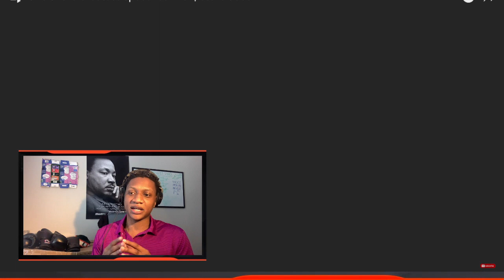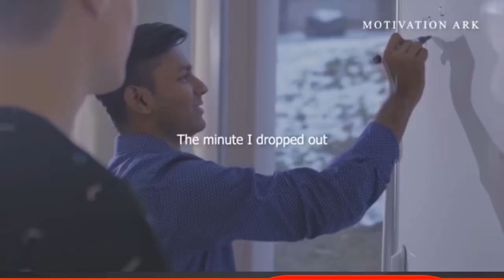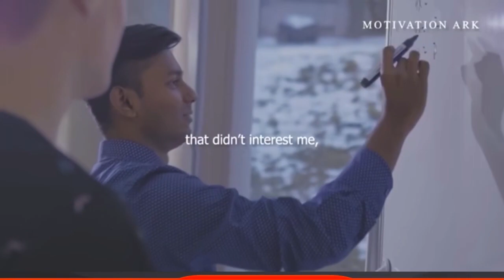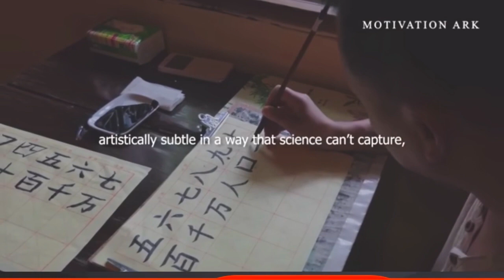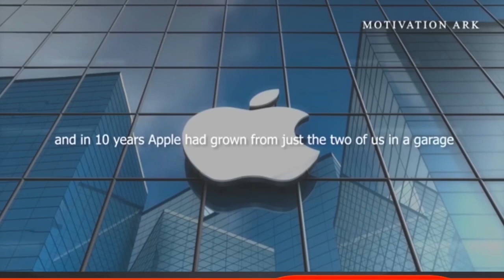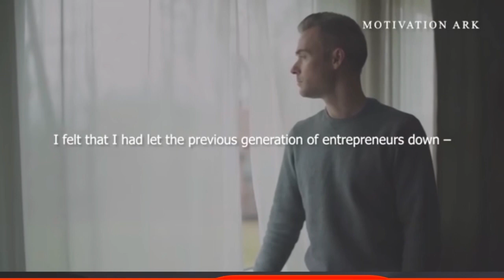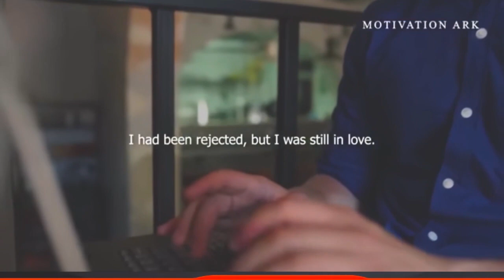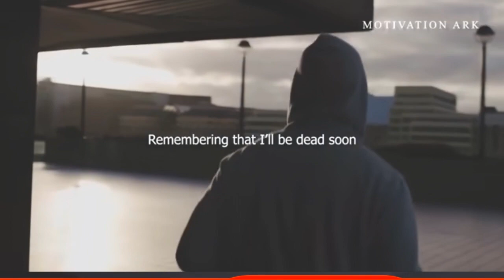Steve Jobs Tells His SECRET FORMULA On Monopolizing The Phone Market (EMOTIONAL SPEECH)!!!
Welcome To {GoodGuySeason}

Visit Website Below To Checkout Recording Products All Under...